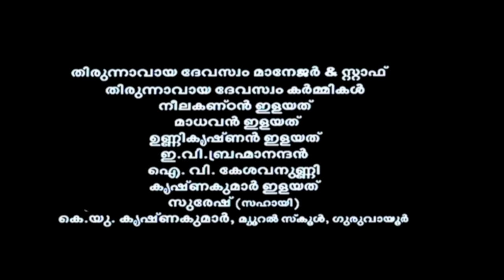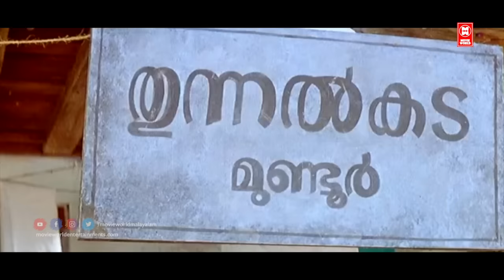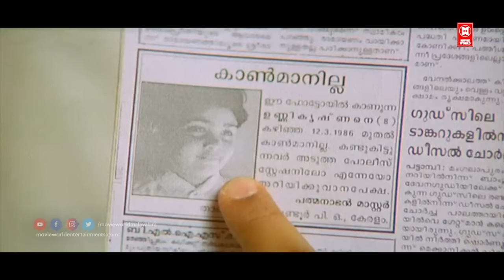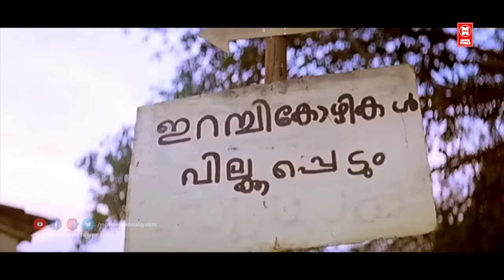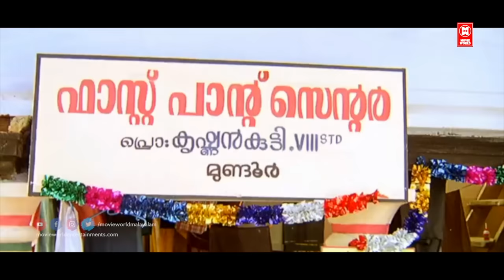Thilakkam - Best Malayalam Comedy Full Movie | Dileep Comedy Full Movie | Dileep Kavya Movies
Thilakkam (transl. Glitter) is a 2003 Indian Malayalam-language comedy-drama film directed by Jayaraj and written by Rafi Mecartin. Dileep, Kavya Madhavan and Thiagarajan play the lead roles. The rest of the cast include Nedumudi Venu, K. P. A. C. Lalitha, Nishanth Sagar, Jagathy Sreekumar, Cochin Haneefa, Harisree Ashokan, Salim Kumar and Bindu Panicker. It was remade in Kannada as Nandeesha in 2012, starring Komal.

|| ANTI-PIRACY WARNING ||

*COPYRIGHT PROTECTED*

Thilakkam (transl. Glitter) is a 2003 Indian Malayalam-language comedy-drama film directed by Jayaraj and written by Rafi Martin. Dileep, Kavya Madhavan, and Thiagarajan play the lead roles. Bhavana plays a guest role. The rest of the cast includes Nedumudi Venu, K. P. A. C. Lalitha, Nishanth Sagar, Jagathy Sreekumar, Cochin Haneefa, Harisree Ashokan, Salim Kumar, and Bindhu Panicker. It was remade in 2012 in Kannada as Nandeesha starring Komal.